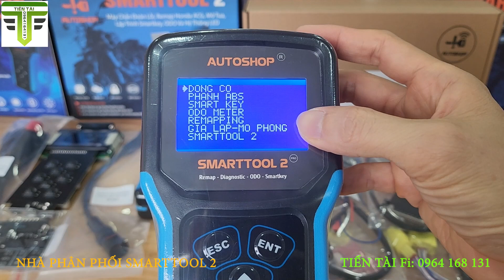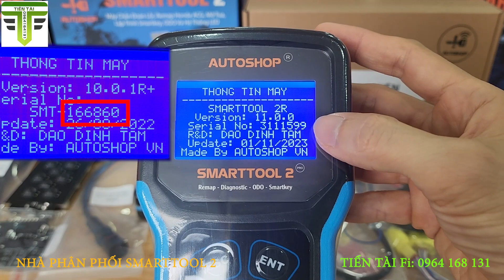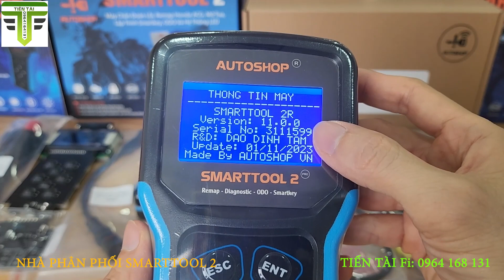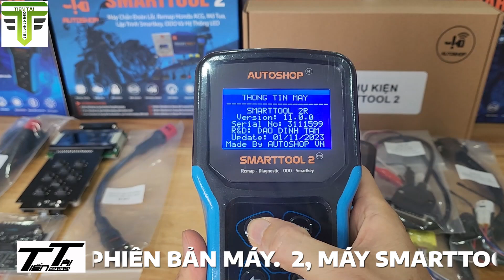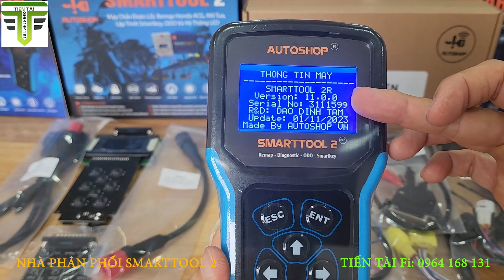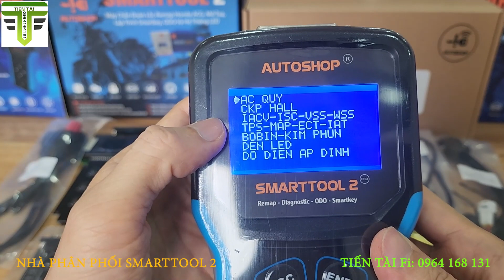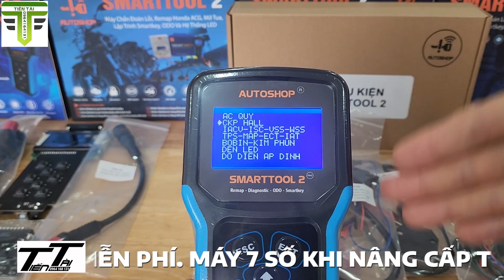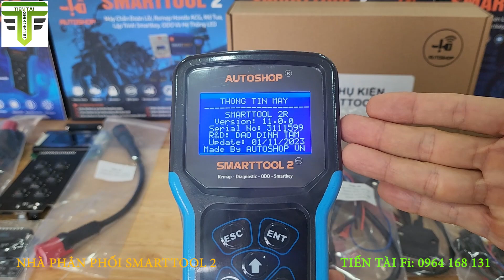Máy Đọc Lỗi Smarttool 2 - Chức Năng Mới Phải Tốn Phí | Tiến Tài Fi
Cập nhật nâng cấp chức nâng mới giả lập - mô phỏng trên máy smarttool 2.
Phiên bản mới nhất 11.0 cập nhật ngày 1 tháng 11 năm 2023.
Mức phí khác nhau tùy theo số seri máy:
Máy smarttool 2 có số seri 6 số phí nâng cấp 3tr300.
Máy smarttool 2 có số seri 7 số nâng cấp miễn phí.
Để sử dụng chức năng mới phải mua thêm bộ cáp trị giá 1tr800.
- Nhà Phân Phối Chính Thức Thiết Bị SMARTTOOL 2 Khu Vực Miền Nam.
- Nhà Phân Phối Dây Giắc Điện NAM TRANG AVP tại TP. Hồ Chí Minh.

- Cung cấp sỉ khóa thông minh SMARTKEY và phanh chống bó ABS.
- Đào tạo: Lớp Điện- Điện tử PGM-Fi, SMARTKEY, ABS, LED, ODO, Phân Tích Dữ Liệu.
✔️. Bản Quyền Thuộc về Tiến Tài Fi©️
✔️. Người Đại Diện: Tiến Tài Fi©️
⛔️. Copyright by Tiến Tài Fi.

✔️.Xin cám ơn tất cả các bạn đã xem và ủng hộ Kênh.
- Địa chỉ: - Bán hàng: 7A Phan Văn Khỏe, Phường 13, Quận 5, Tp.HCM.
                - Văn phòng đào tạo: 132 Đường số 22, KDC Bình Hưng, Bình Chánh, Tp.HCM.
✔️. Để xem chi tiết về sản phẩm các bạn có thể truy cập vào các website sau:
- Website Tiến Tài Fi: